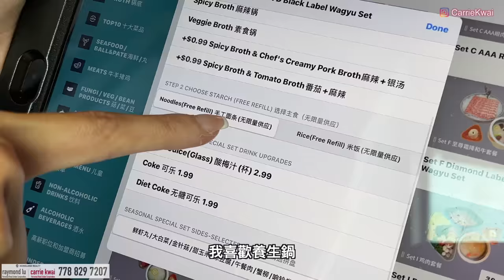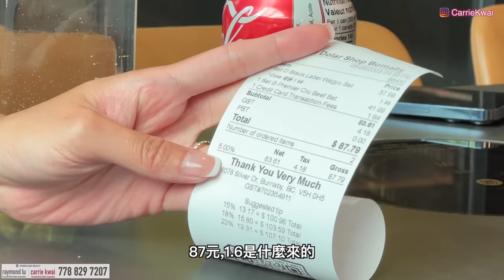【温哥華地產】開箱831尺兩房單位｜Station Square第五座｜Metrotown核心區｜CAD $100萬｜區域分享｜吃火鍋｜中文字幕 4K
今天我們開箱一位客人剛買的兩房單位，這個單位位於Burnaby Metrotown的核心區Station Square， 是一個共有五座樓宇的屋苑，屋苑內有步行街，有中式西式和日式的餐館，有超市有銀行，屋苑旁邊就是Metrotown的大型商場、麗晶中式超市、電器鋪、旁邊就是Mertrotown的天車站，公園和圖書館， 住在這裏可以說是應有盡有，極之方便。如果大家對這個位置有興趣，下個月會有一個新盤Citizen by Anthem發售，可以留意一下。
這個兩房單位還有一個很大的書房，可以放在雙人床當三房使用，中間廚房客飯廳，兩邊睡房和兩個浴室，廚房是歐洲電器Bosch， 房間有燈，唯一美中不足的是這個單位沒有冷氣。

樓盤名稱 ：Station Square Tower 5
發展商：Beedie & Anthem
年份：2021年建成
地區：Metrotown, Burnaby
地址：6080 Mckay Ave
室內面積：831sf｜2 Bed + 1 Den ｜2 Baths｜停車位+1 Locker
地稅：$ 2,420/ 年

微信：carriekwai
所屬地產公司：Remax Crest Richmond